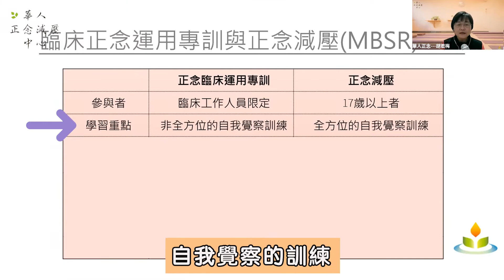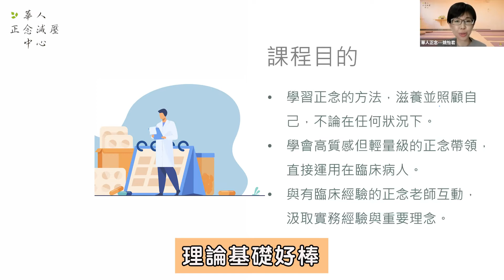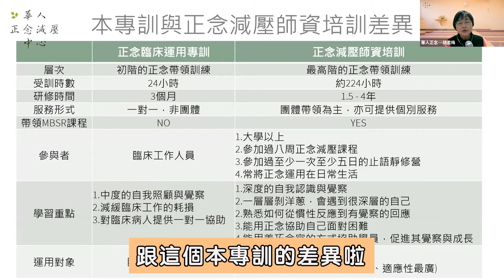現實面。臨床工作者的抉擇！本專訓與正念減壓(師培)的差別 - 胡君梅 創辦人 X 姚怡君 精神科醫師｜臨床專訓說明會精華發佈 EP4 | 華人正念減壓中心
《本訓練 繼續教育積分認證》
精神科專科醫師（12學分）、諮商心理師（24積分）、社工師（專業品質28.8點）。
申請中：西醫師、護理師。
不好意思，要讓各位臨床工作者做選擇了.
看完這個影片，
你就會知道，本臨床專訓
& MBSR
& MBSR師資培訓
的大差別了～
那就要麻煩各位綜合考量一下囉！

我們臨床專訓見！
（後面還有一部超級live的現場QA影片，也不要錯過喔！）
- 台灣唯一CFM認證MBSR老師暨師資培訓師
- 華人正念減壓中心 創辦人兼執行長

*名詞註解：關於MBSR師資培訓的MB0、MB1、MB2等學習階段的解釋，

姚怡君 精神科醫師
-美國布朗大學正念中心 正念減壓老師(Level 1)
曾任：
-長庚醫院精神科慢性病房主任
-台灣心理腫瘤學會 講師

📢  扎實口碑！
4位專業級老師 共同帶領！！！

胡君梅 x 姚怡君 x 小花孫倢舲 共同帶領！！！

才不會錯過系列影片啦！